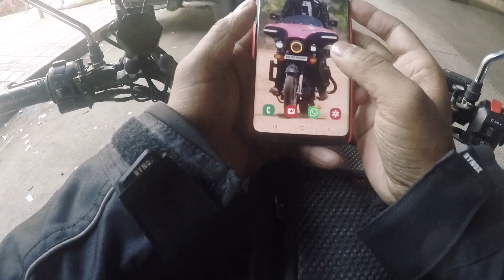What's special about this ride to my native place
22nd May 2019, there is Yatra(Mela)of my native place which is at Pargaon Khandala, Wai, Satara.
This video is about riding to my village with my office colleague who is giving me company for the entire ride and exploring what all events and activities are gonna be held there.
Till then.
This video was created with Wonder share Filmora
Cameras used:  Nikon D5200